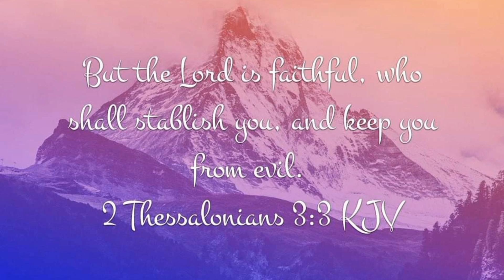in everything you do, do it for the glory of God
to inspire people who's watching this,
God care's for you so turn all your worries over to Him